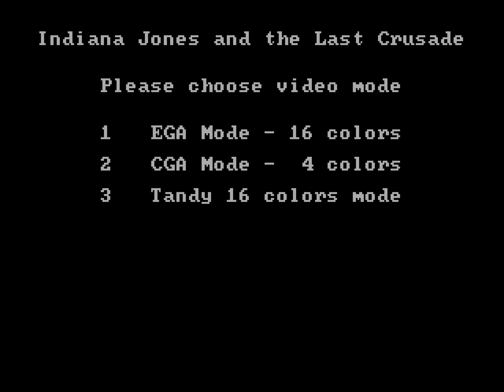Indiana Jones and the Last Crusade: The Action Game PC MS-DOS Gameplay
Indiana Jones and the Last Crusade: The Action Game (Tiertex / Blue Turtle, 1989, MS-DOS), Level 1 - The Cross of Coronado, running on DOSBox.